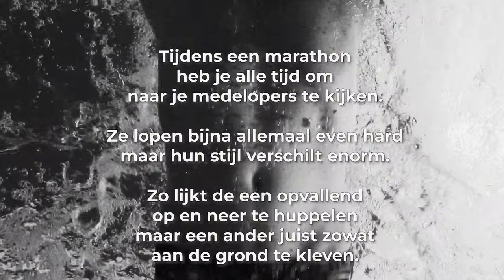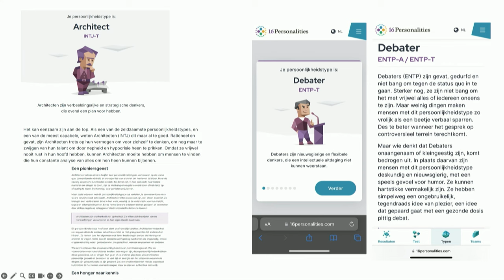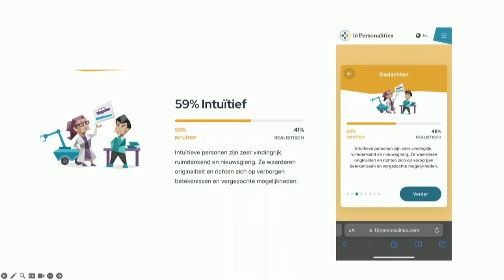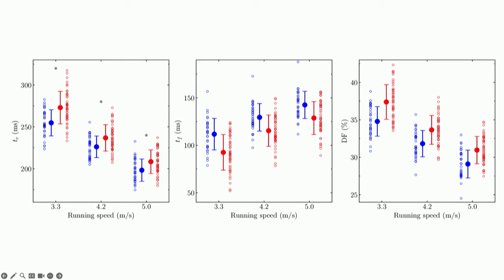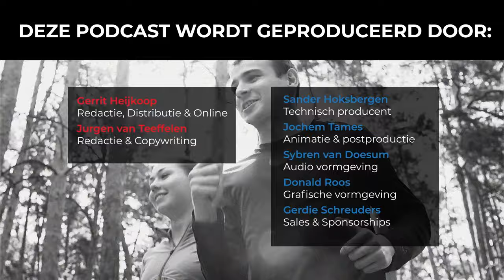#183 Hardlopen op karakter: nieuwe inzichten in een goede loopstijl | Slimmer Presteren Podcast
Dit is de e aflevering van de Slimmer Presteren Podcast, over sport, onderzoek en innovatie. In deze aflevering hebben Gerrit en Jurgen het over "Hardlopen op karakter: nieuwe inzichten in een goede loopstijl"
INLEIDING:
Tijdens een marathon heb je alle tijd om naar je medelopers te kijken. Ze lopen bijna allemaal even hard maar hun stijl verschilt enorm. Zo lijkt de een opvallend op en neer te huppelen maar een ander juist zowat aan de grond te kleven. Hoe komt dit nou eigenlijk? En zegt de manier van lopen misschien ook iets over jouw persoonlijkheid?

In deze aflevering duiken we in het fascinerende onderwerp van hardloopstijl en de mogelijke link met persoonlijkheidskenmerken. Gerrit Heijkoop en Jurgen van Teeffelen bespreken nieuwe inzichten en onderzoeken over hoe je manier van lopen iets kan zeggen over wie je bent.

Tijdens een marathon zie je vaak dat elke loper zijn eigen unieke stijl heeft, hoewel ze allemaal ongeveer even snel gaan. Maar hoe komt het dat de ene loper lijkt te huppelen terwijl de ander dicht bij de grond blijft? Deze verschillen in loopstijl kunnen meer vertellen over je persoonlijkheid dan je zou denken.

Onderzoek en analyse van loopstijl
Jurgen deelt dat recent onderzoek door Bas van Hooren aantoont dat er mogelijk een verband is tussen de manier waarop iemand loopt en bepaalde persoonlijkheidskenmerken. Van Hooren's studies wijzen erop dat marathonlopers vaak bepaalde psychologische profielen hebben. Ze scoren bijvoorbeeld laag op spanning, depressie en vermoeidheid, maar hoog op kracht en doorzettingsvermogen. Dit profiel kan mogelijk gekoppeld worden aan hun loopstijl.

We bespreken ook de verschillende methoden om loopstijl te analyseren. Dit omvat biomechanische analyses waarbij lopers worden geobserveerd op een loopband met allerlei sensoren die hun bewegingen vastleggen. Parameters zoals kniehoek, grondcontacttijd en verticale verplaatsing worden gemeten om te bepalen hoe efficiënt iemand loopt.

Aflevering 164 over welke persoonlijksheidsfactoren een rol kunnen spelen bij hardloopblessures

“Je rent zoals je denkt”…recente studie naar de relatie tussen loopstijl en bepaalde persoonlijkheidskenmerken

De Myers-Briggs type indicator test die Gerrit en Jurgen hebben ingevuld

Overzichtsstudie van Bas van Hooren uit 2023 naar de relatie tussen biomechanica en loopeconomie

Studie van Bas van Hooren uit 2024 waarin een artificial neural network benadering gebruikt is om relevante verschillen in looptechniek op te pikken